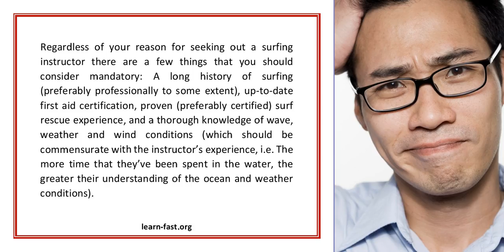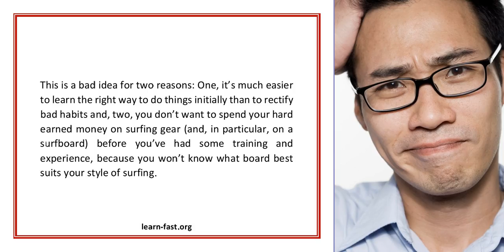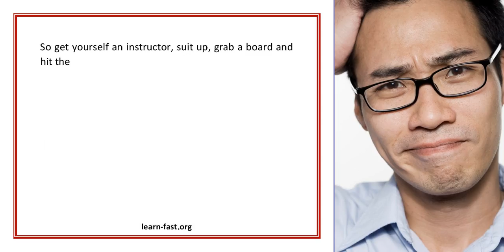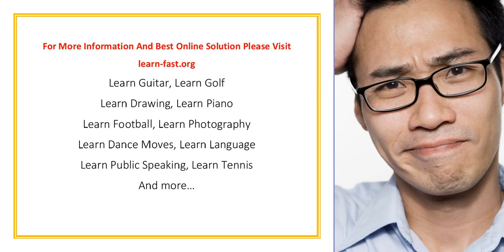Surfing Lessons Learn to Ride the Waves